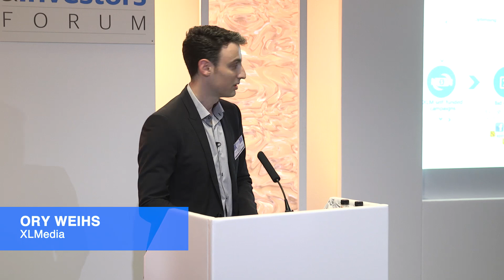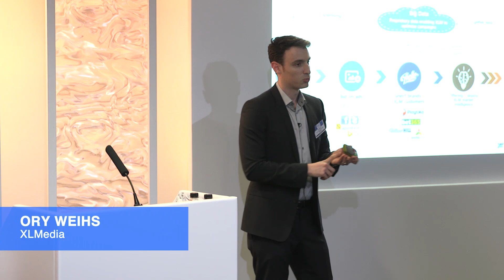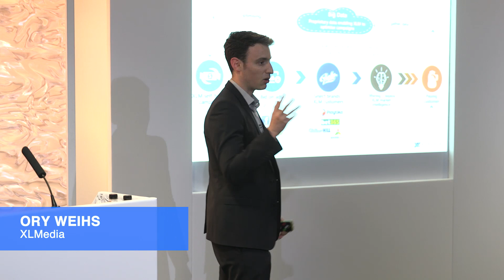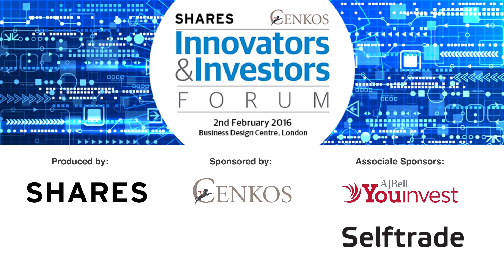Ory Weihs Group CEO of XLMedia (XLM) at SHARES Innovators and Investors Forum 2016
XLMedia is a market-leading provider of performance marketing services. The Group uses proprietary tools and methodologies to generate high value users for our customers, in return for a revenue share and other performance marketing models.We operate across a number of verticals including online gambling, social gaming, financials, applications and more. The group’s clients include more than 200 gambling operators, social games studios, financial betting firms and software / app distributors.